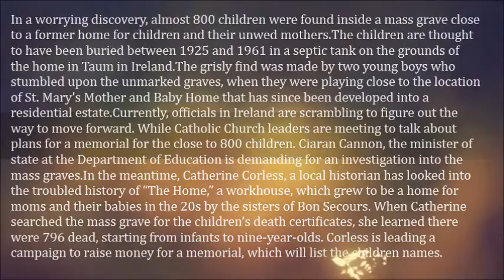Nearly 800 Children Found Inside A Grave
In a worrying discovery, almost 800 children were found inside a mass grave close to a former home for children and their unwed mothers.

The children are thought to have been buried between 1925 and 1961 in a septic tank on the grounds of the home in Taum in Ireland.

The grisly find was made by two young boys who stumbled upon the unmarked graves, when they were playing close to the location of St. Mary’s Mother and Baby Home that has since been developed into a residential estate.

Currently, officials in Ireland are scrambling to figure out the way to move forward. While Catholic Church leaders are meeting to talk about plans for a memorial for the close to 800 children. Ciaran Cannon, the minister of state at the Department of Education is demanding for an investigation into the mass graves.

 In the meantime, Catherine Corless, a local historian has looked into the troubled history of “The Home,” a workhouse, which grew to be a home for moms and their babies in the 20s by the sisters of Bon Secours. When Catherine searched the mass grave for the children’s death certificates, she learned there were 796 dead, starting from infants to nine-year-olds.

Corless is leading a campaign to raise money for a memorial, which will list the children names.